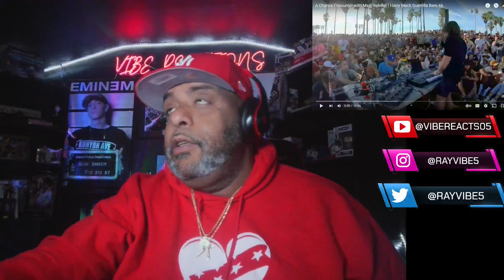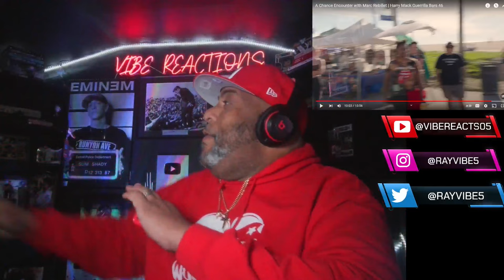BACK TO IT!!!!! | A Chance Encounter with Marc Rebillet | Harry Mack Guerrilla Bars 46 | REACTION!!!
UNIT#207